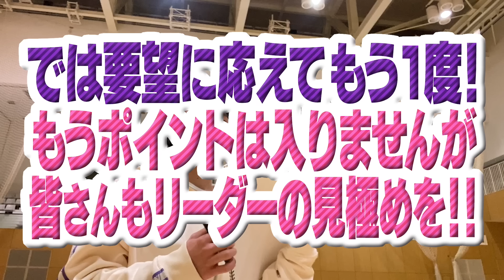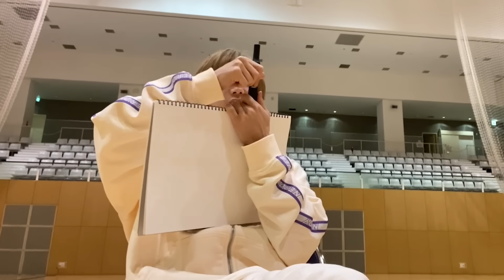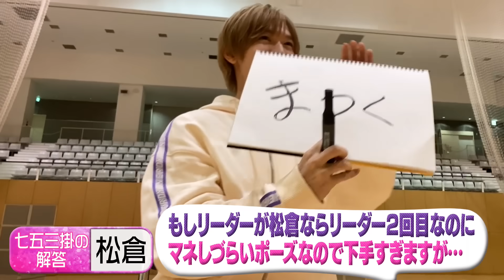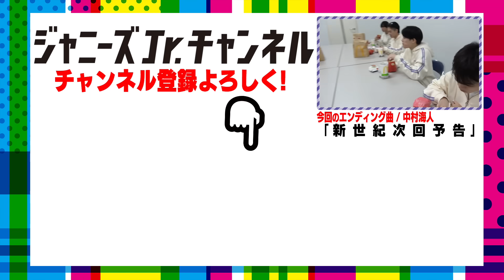Travis Japan【リーダーは誰!?】ダンスで見極めるはずが…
今回は、体育館を貸し切って本当のリーダーを見極めるゲームに挑戦しました（極）

解答者１名と出題者６名に分かれ、解答者には内緒で出題者の中から１名、リーダーを決定！
その後、出題者は音楽に合わせフリーダンス！音楽が停止したら、リーダーと同じポーズになって静止。
それら一連の動きを見て、解答者は誰がリーダーか当てるゲームです！！

まぁ自分たちで言うのもあれですが…シンクロダンスが得意な僕らなんで、ゲームとして成立するの？って感じだったんですが、あーやっぱり僕らTravis Japanでした…(汗)
もう個性爆発すぎて、逆に激ムズ（汗汗）

そんなポーズ、いきなり出来ないよっ！いや、急にポーズ変えすぎっ！などなど相変わらずドタバタなTravis Japanをご堪能ください♪

★ 前回のTravis Japan動画はコチラ！